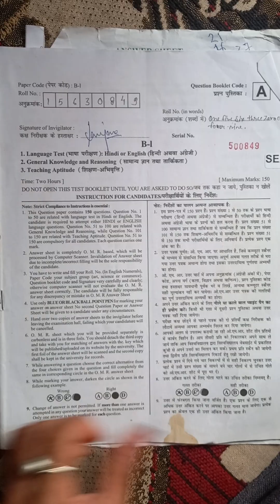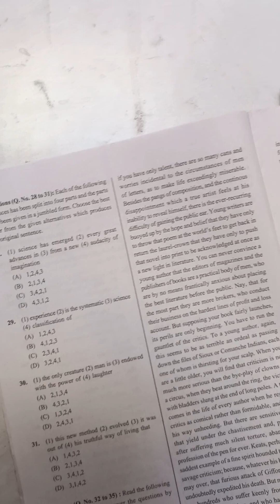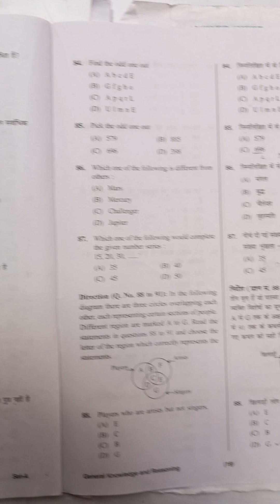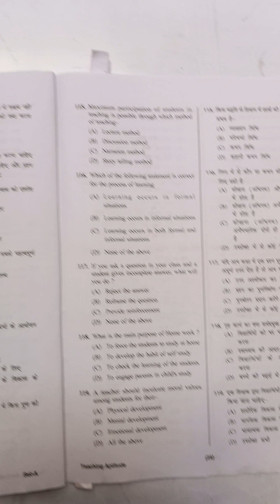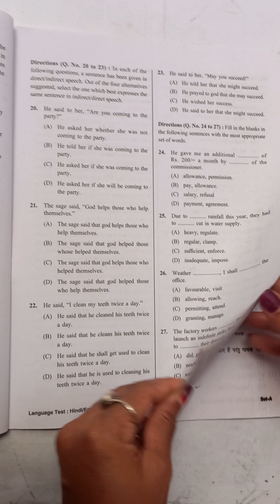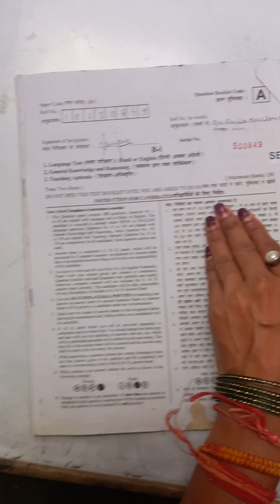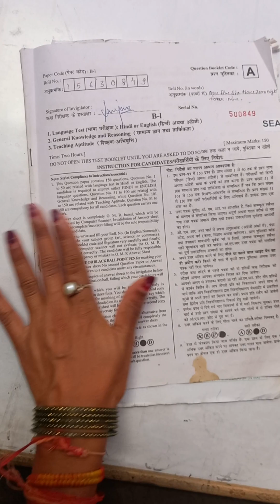paper 1st# B.Ed entrance exam (2021 )paper explain # first paper languages #